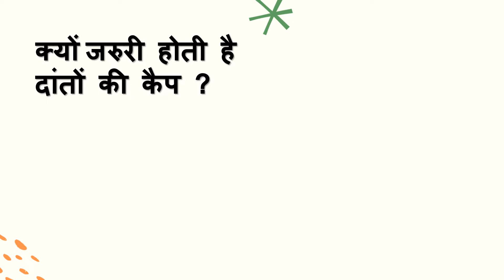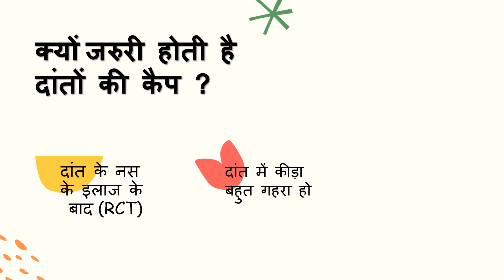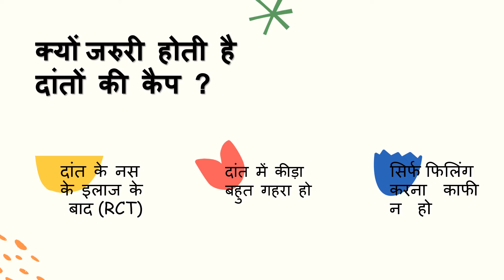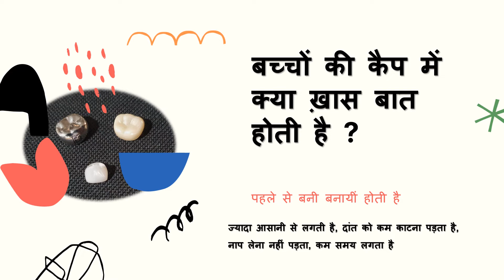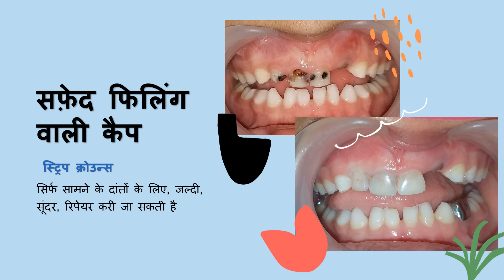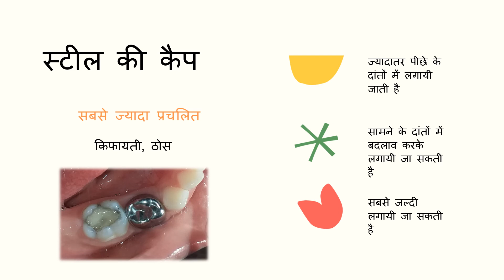बच्चों के दांतों की कैप (क्राउन) - फायदे व् प्रकार - Dr. Deepesh Prajapati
दूध के दांत में क्या कैप जरुरी होती है? दूध के दनयं में कौन कौन से कैप्स लगायी जा सकती है? इन सभी सवालों का जवाब इस वीडियो में डॉ दीपेश प्रजापति दे रहे हैं.